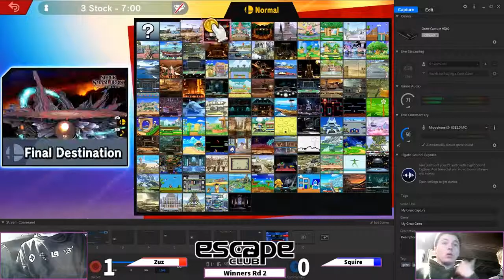Zuz (Wolf) vs. LukeDuke (Chrom, Roy) - Losers Quarters - ESC Biweekly #3